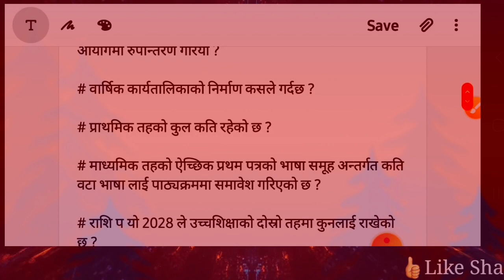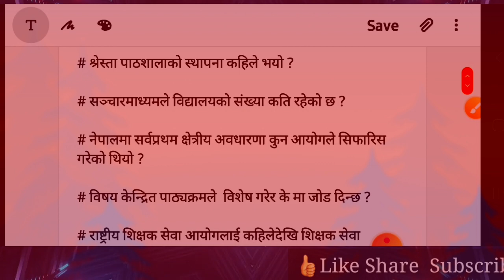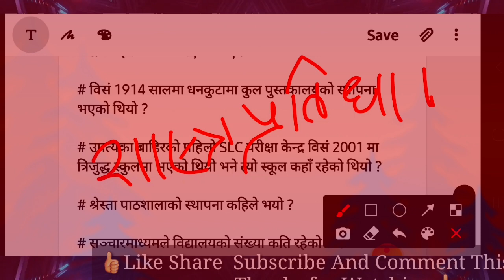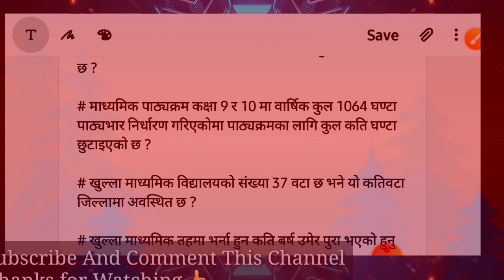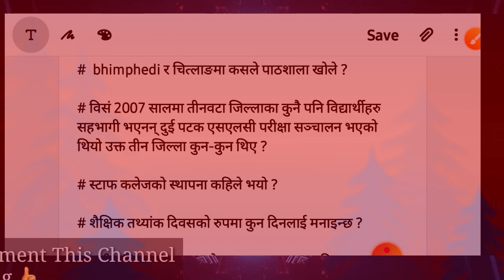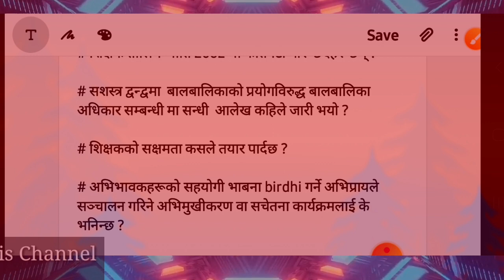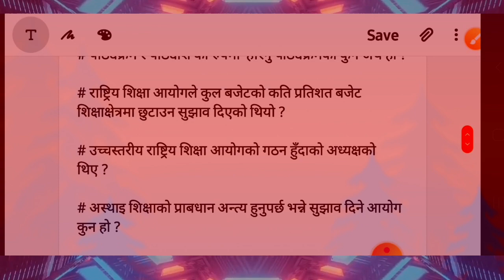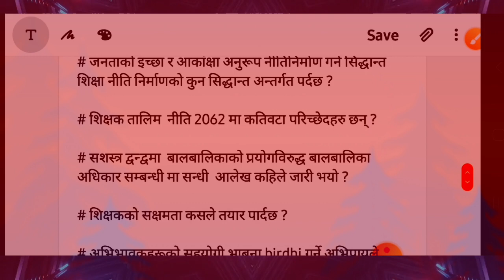Prasa Tayari Class 2077 Top 50 Questions|Bini Tayari Class 2077| Shikshak Sewa Tayari Class|liveQuiz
Namaste sathi haru ho maile yo video ma Prasa Tayari Class 2077 Top 50 Questions|Bini Tayari Class 2077| Shikshak Sewa Tayari Class|liveQuiz Ko jankari garayako xu.

Sathai malai:-

Don't Forget:-